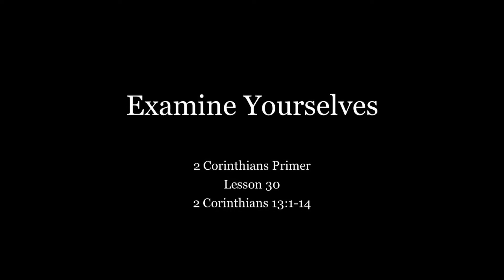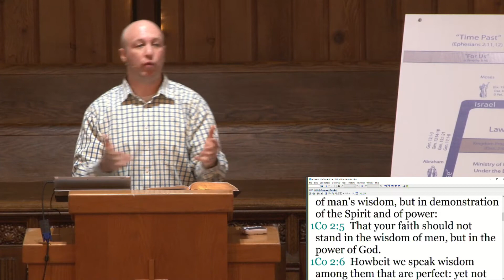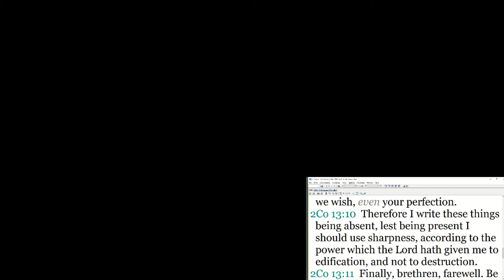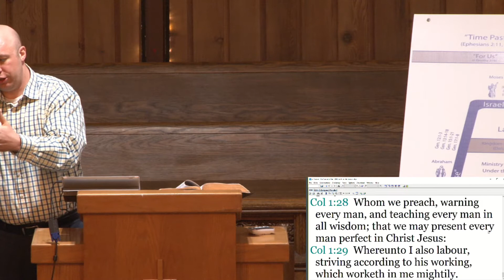30 Examine Yourselves ~ 2 Corinthians 13:1-14 (5/9/19)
This session was taught by Josh Strelecki, Pastor-Teacher of Twin Cities Grace Fellowship

For details about this sermon and for related resources,